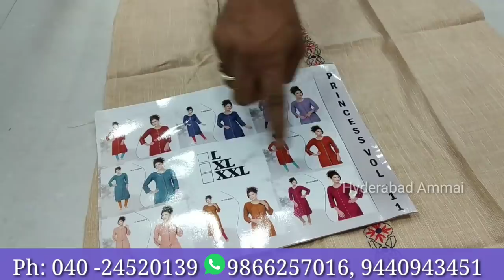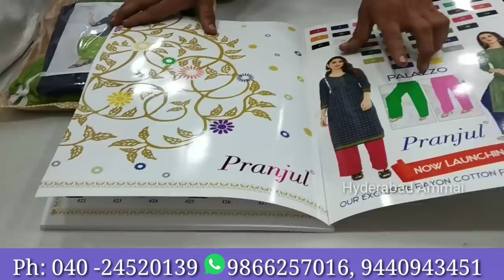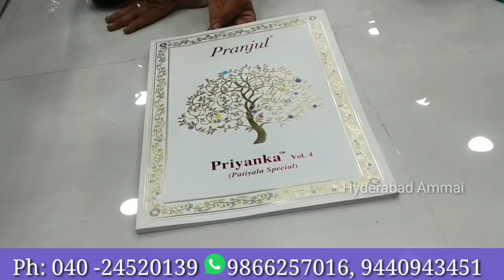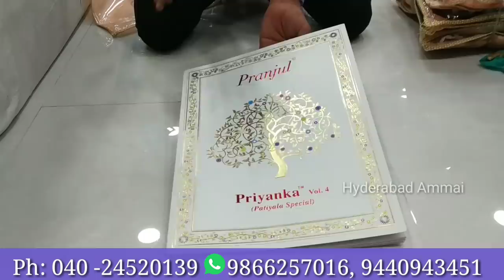Hyderabad Madina wholesale Latest Daily Wear to Party Wear Kurtis Collection@150/-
Today I am going to explore  Kurtis collection in Rudraksh Fashion. In this shop can get get kurtis, Leggings, Dupattas, Palazzo set collection. Today I am sharing Kurtis Collection,in next video we can see remaining collection.

Address:
RUDRAKSH FASHION

 Your's
  Hyderabad Ammai😍
  Keep smiling🤔😃